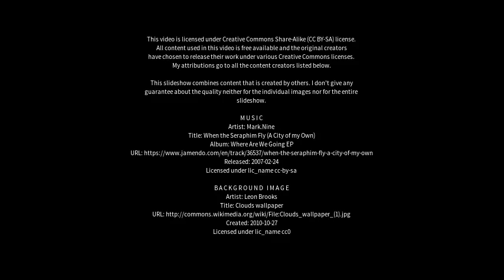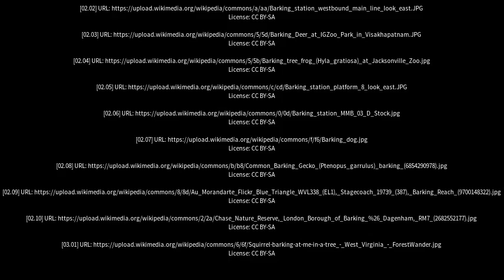Best places to visit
Best places to visit - Barking (United Kingdom) Best places to visit - Slideshows from all over the world - City trips, nature pictures, etc.